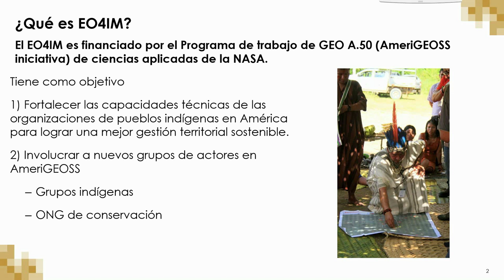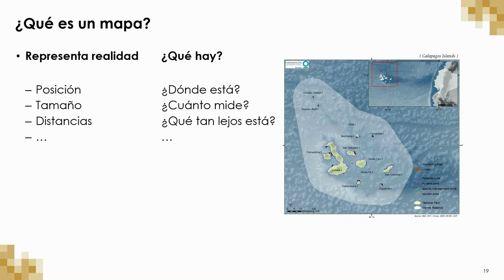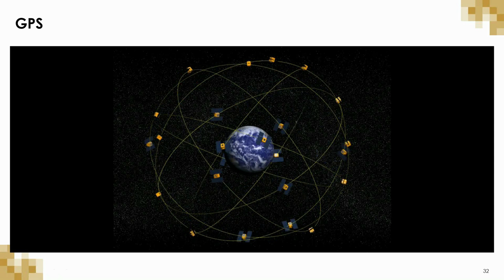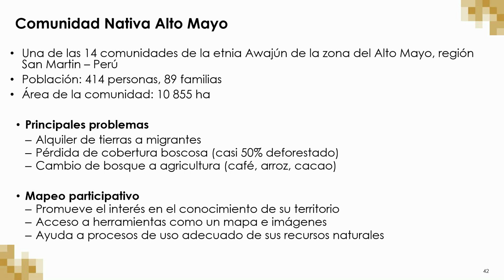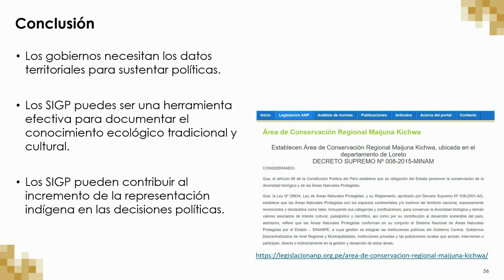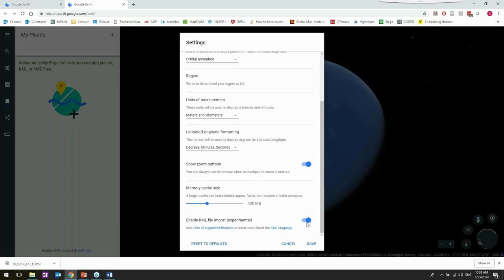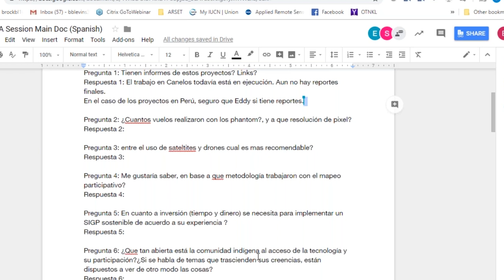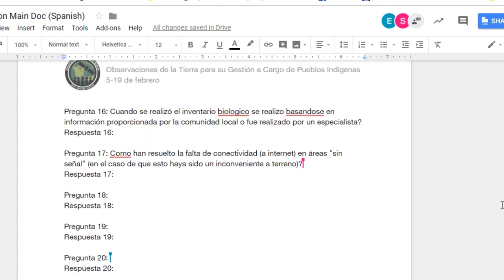NASA ARSET: Introducción al Mapeo, el GIS y los Drones, Sesión 1 de 3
Observaciones de la Tierra para su Gestión a Cargo de Pueblos Indígenas

Sesión Uno: Introducción al Mapeo, el GIS y los Drones

Esta sesión proporcionará una introducción a los principios de mapeo y GIS. También se presentarán aplicaciones de GPS, mapeo participativo, GIS participativo y de uso de drones, a través de estudios de caso en Perú, Ecuador y Brasil.